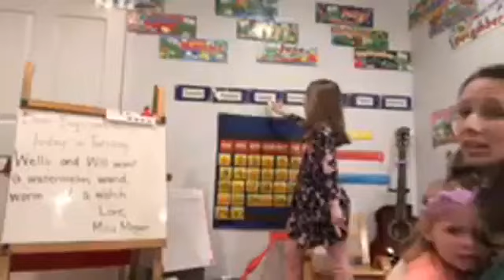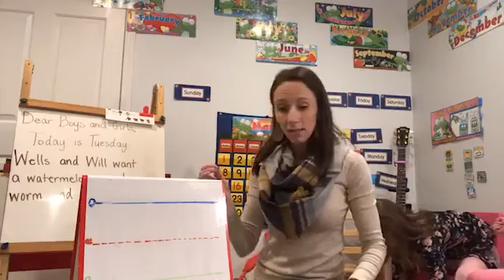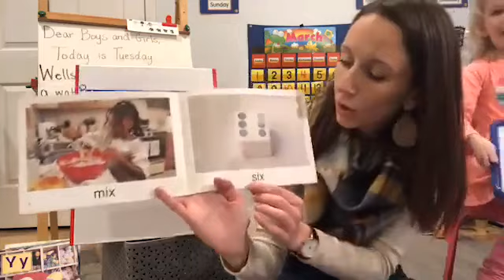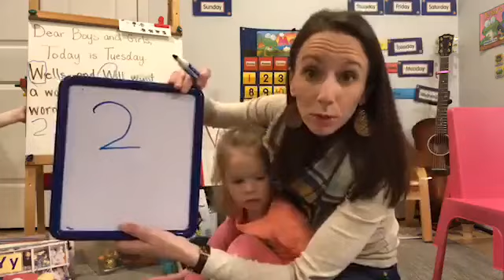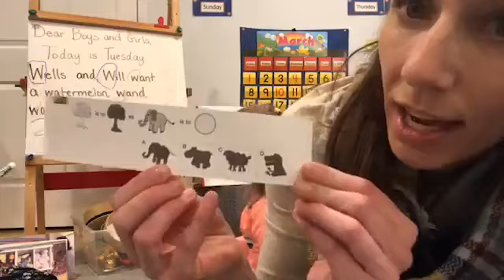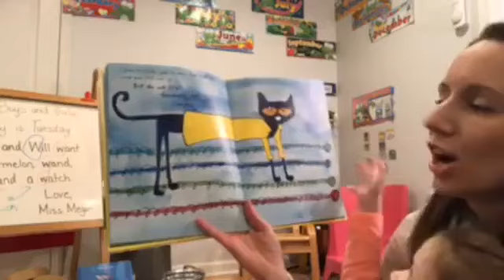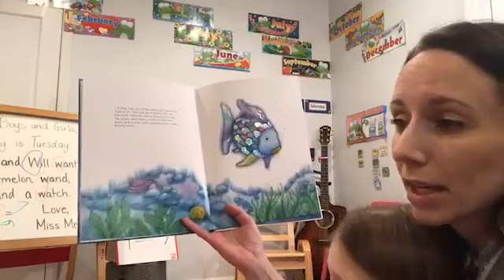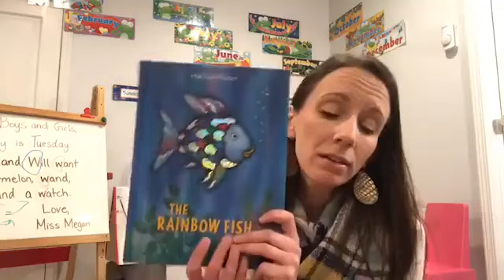March 31, 2020 Letters W and X